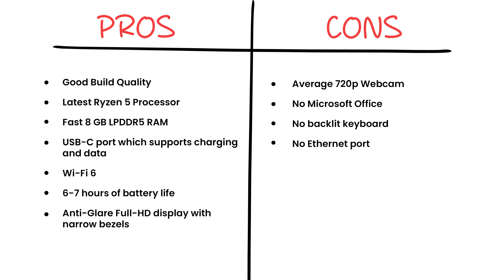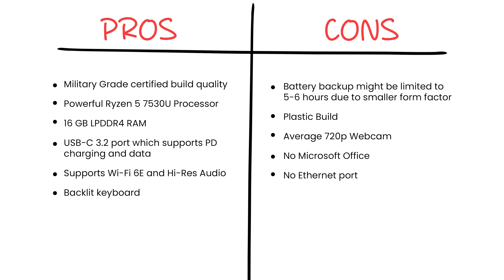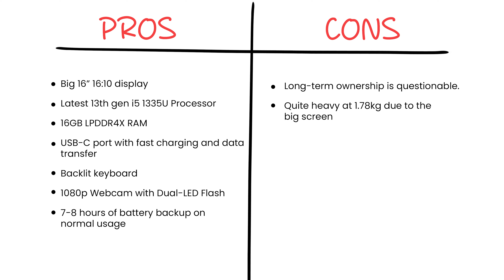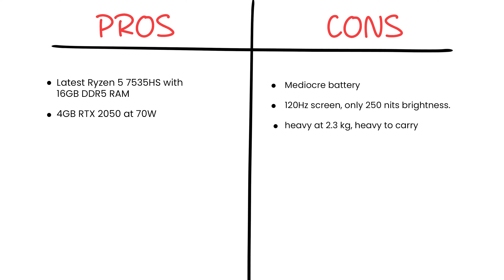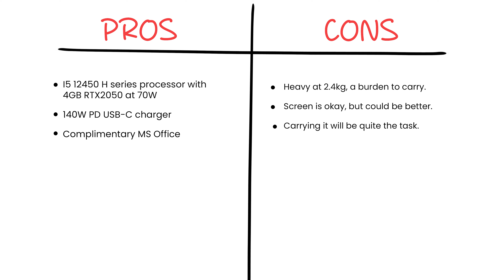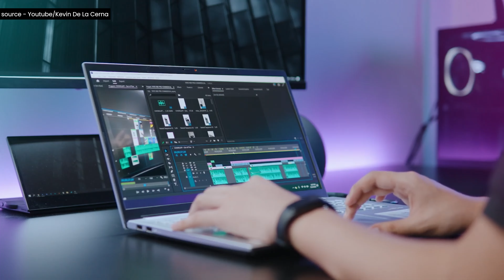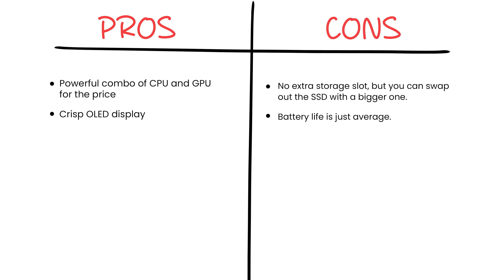Best Latest Laptops under ₹60000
➡️ Acer Extensa 15 (2023)

➡️ MSI Modern 14

➡️ Infinix Y4 Max

➡️ Lenovo Ideapad Gaming 3

➡️ Lenovo LOQ i5 12450H

➡️ Galaxy Book2 Pro EVO

➡️ ASUS Vivobook Pro 15 OLED